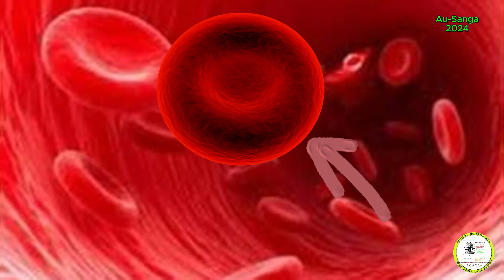Como montar uma lâmina de falcização. Com Au-Sanga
O exame de falcização, também conhecido como teste de falcização, é um procedimento laboratorial utilizado para diagnosticar a anemia falciforme e outras hemoglobinopatias. Este exame detecta a presença de hemácias (glóbulos vermelhos) em forma de foice, característica da doença.
Fique com Deus 🙏
Análises clínicas faz-lhe perguntas e Au-Sanga dá-lhe respostas.
Então se gostou da aula, não te esqueças de comentar nem de partilhar, pois o seu comentário é muito importante para o crescimento e desenvolvimento da nossa página do Facebook e do nosso canal no YouTube. Até amanhã se Deus quiser.